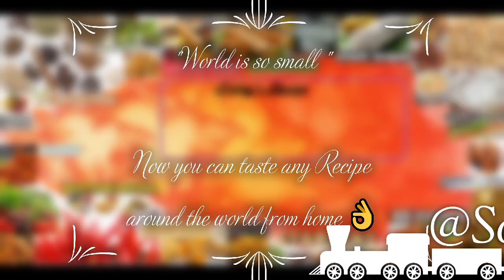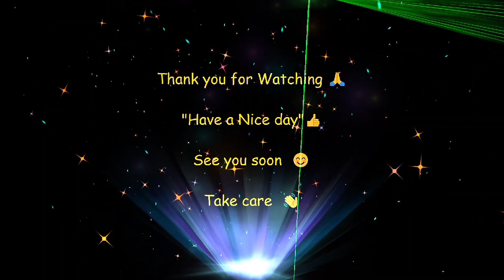Easy meen peera recipe | Tasty Kozhuva peera | How to make easy fish peera recipe| Ep: 87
@soumya's art of cooking